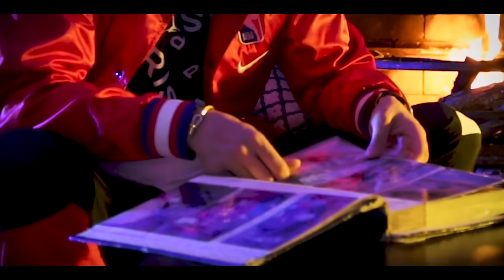Ayoub Anbaoui - Babour Lou7 (Official Music Video)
2eme extrait de l’EP: LA ZONE

Written by  : Ayoub Anbaoui
Directed by: Mouad mounna
Prod by       : Divenchi Music
Rec              : Neuroon.studio
Mixed by     : Younes tabaty
Prod Manager     : M-Zeey